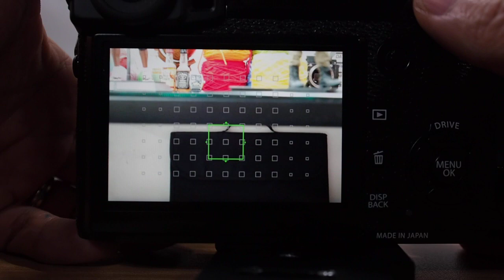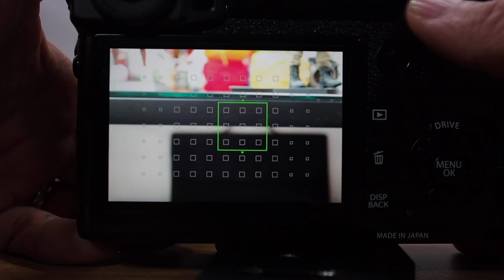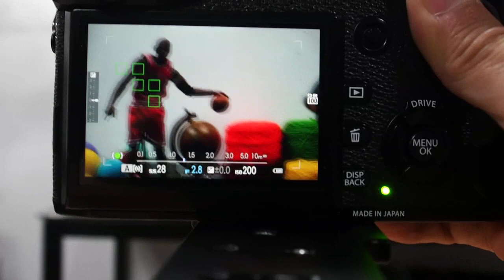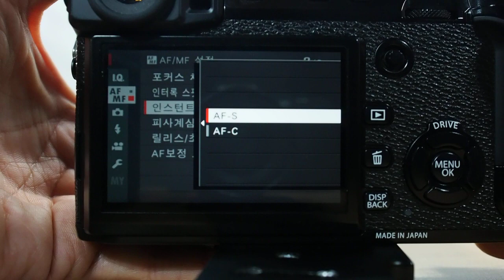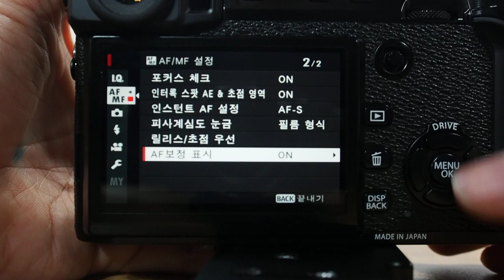FUJIFILM X Pro2 AF Mode